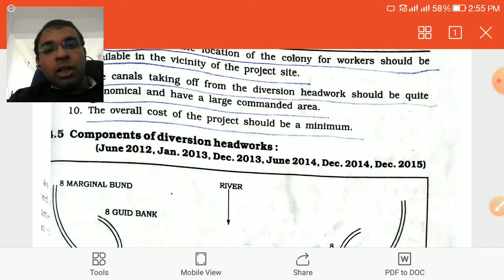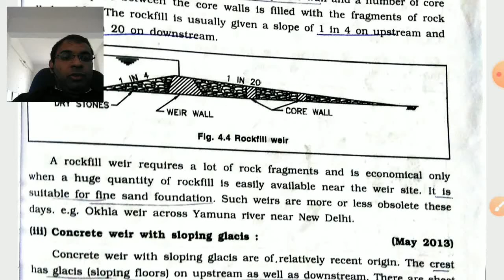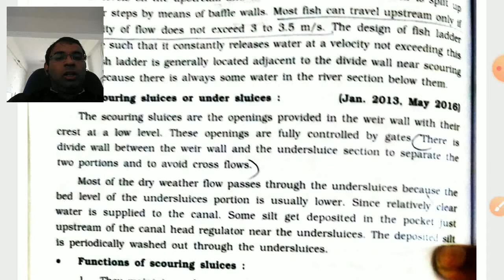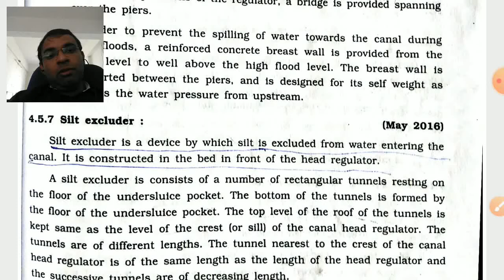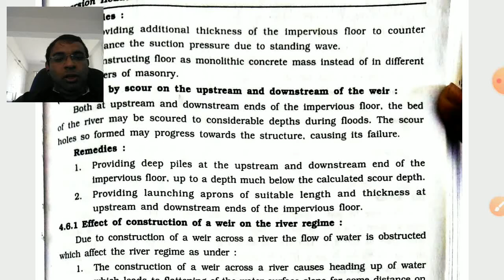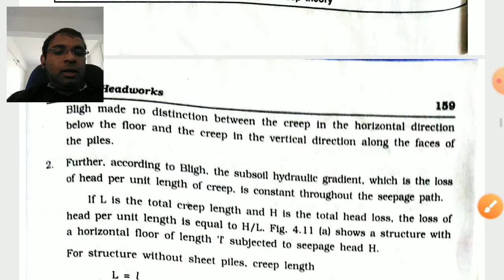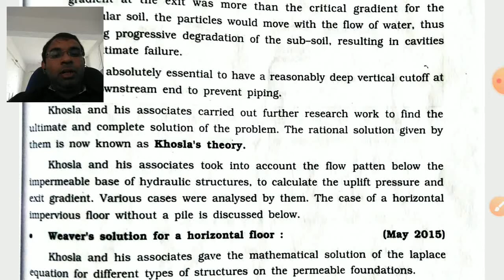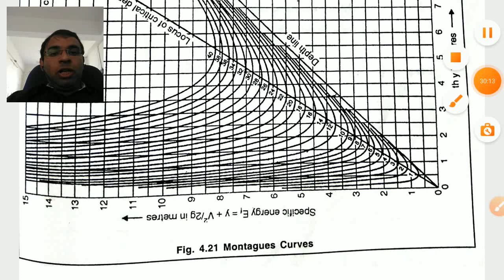DIVERSION HEADWORKS - IRRIGATION ENGINEERING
Components of Diversion Headworks, Failure, Bligh Creep Theory, Khosla Theory